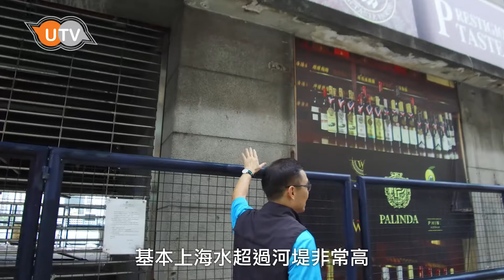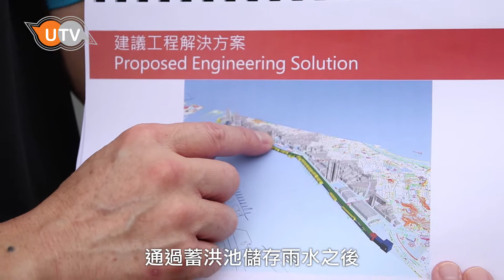《街焦》2017/09/09 內港水患整治方案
日前特區政府公佈整治內港水浸問題的短、中、長期方案，但很多具體的內容仍然不太清楚，內港長期受水患影響而一直得不到完整的根治方案,該區的居民一直期盼希望得到改善，但接二連三受風災重挫，讓居民都失去信心。何潤生議員於2008年提出過一個內港整治方案，經過「天鴿」風災過後，現在再提出一個優化方案，希望廣集民意解決內港水患問題。